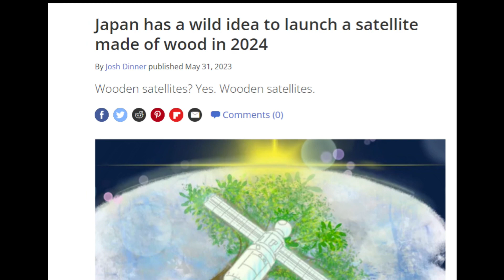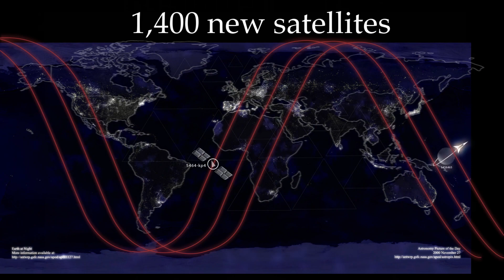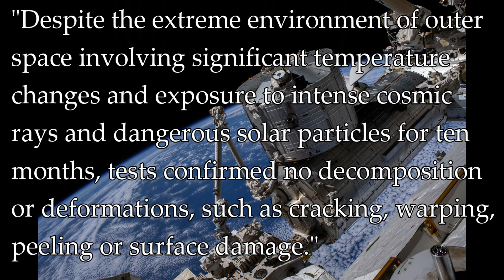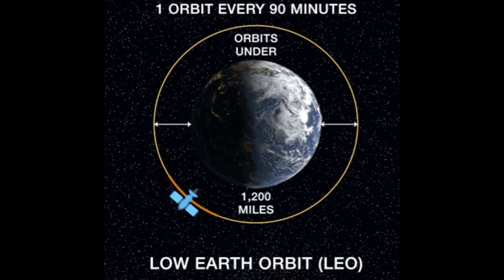A Satellite Made of Wood?!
Today's video discusses a recent experiment on ISS that gave JAXA & Kyoto University the go-ahead...to launch a wooden satellite. Yup. You read that right.

0:00 Intro
0:52 Satellite History
1:58 ISS Test
2:37 LignoSat
3:58 Magnolia wins
4:15 Benefits
5:46 Unknowns
7:43 Blooper Talk

Special thanks to these creators at Pixabay:
NASA-Imagery
Engin_Akyurt
BlenderTimer
domukuk